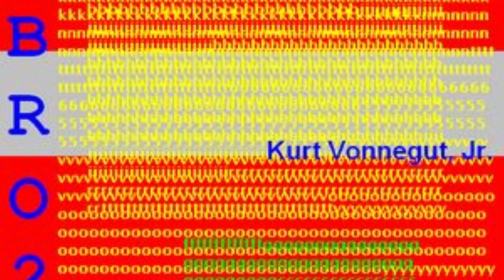2 B R 0 2 B Dramatic Reading by Kurt Vonnegut, Jr Full Audiobook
2 B R 0 2 B (Dramatic Reading)

Kurt Vonnegut, Jr. (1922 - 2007)

Kurt Vonnegut, Jr. was a prolific and genre-bending American novelist known for works blending satire, black comedy, and science fiction, such as Slaughterhouse-Five, Cat's Cradle, and Breakfast of Champions. 2 B R 0 2 B is a satiric short story that imagines life (and death) in a future world where aging has been "cured" and population control is mandated and administered by the government. (Summary by Wikipedia and Laurie Anne Walden)

This recording is done as a dramatic reading.

Characters:
Narrator: Denny Sayers
Hospital Orderly: Mark F. Smith
Painter: Alan Davis-Drake
Leora Duncan: Laurie Anne Walden
Dr. Hitz: Michael Yard
Wehling: Julian Jamison
Federal Bureau of Termination hostess: Kara Shallenberg

Genre(s): Dramatic Readings, Science Fiction

Language: English